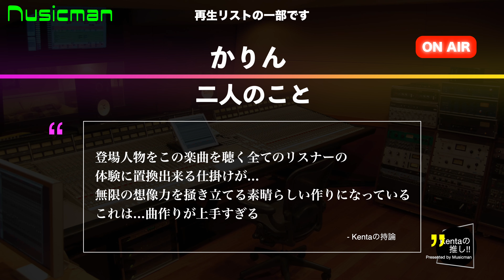③透明な音楽！かりんさんの「二人のこと」という楽曲に鳥肌が立った！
↓番組の始めから楽しみたい方はこちらから「すべて再生」を！

「音楽業界にぜひ知ってほしいアーティスト」をキュレーション！Nusicmanは再生リスト形式の音楽番組です

■かりんさんのチャンネル
■担当キュレーター : Pop Guitarist Kenta